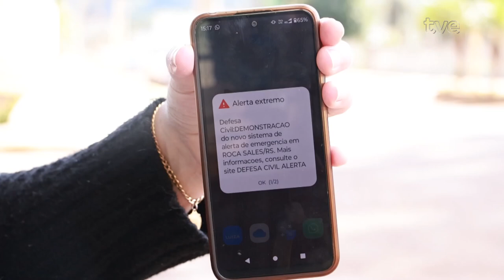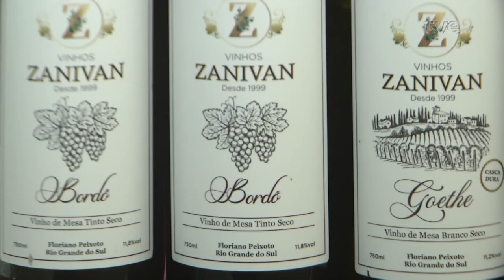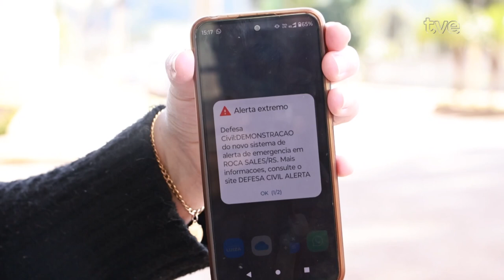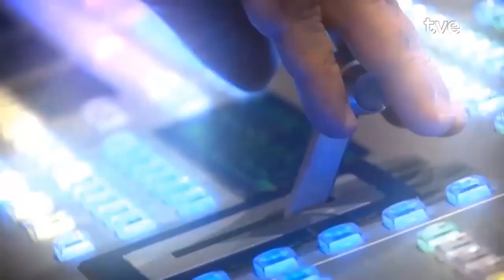Redação TVE 12/08/2024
01:32 O fim de semana foi de muitas homenagens e filmes em exibição nas mostras competitivas de longas e curtas metragens do festival de cinema de gramado. Os detalhes quem traz é Patrícia Salvadori, que fala ao vivo direto da serra gaúcha.
07:23 Foi lançada oficialmente hoje e 47ª edição da Expointer. A cerimônia não aconteceu no parque de exposições Assis Brasil, em Esteio, porque ele ainda passa por reformas em função dos estragos provocados pelas enchentes de maio.
13:13 Considerado bem sucedido o teste realizado neste final de semana pela a Defesa Civil do RS com um novo sistema de alerta para eventos climáticos extremos. A ferramenta, chamada de Cell Broadcast, vai emitir um aviso sonoro e vibratório para os celulares de áreas que ofereçam risco iminente à vida.
18:22 Mais informações do Festival de Cinema de Gramado, que desde sexta-feira está movimentando a serra gaúcha. Fala ao vivo a repórter Patrícia Salvadori.
19:47 E o primeiro dos grandes prêmios especiais do festival foi entregue esse fim de semana. O ator Matheus Nachtergaele foi homenageado com o troféu Oscarito.
24:19 Agora tu fica sabendo quais são os filmes desse comecinho de semana das mostras competitivas.